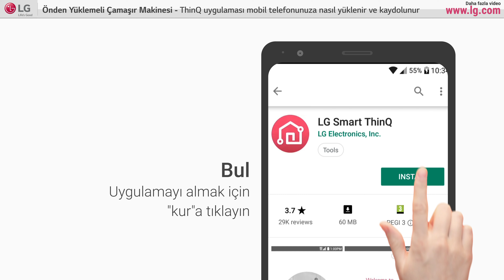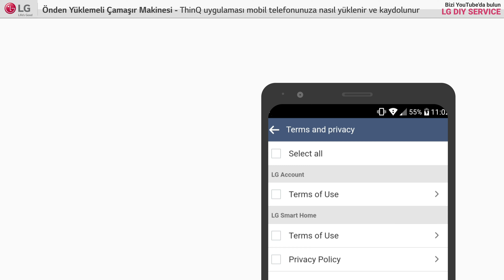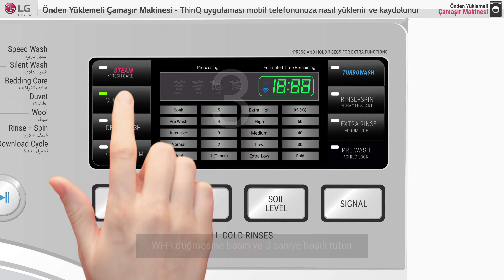Ön Yük Yıkayıcı - ThinQ uygulaması mobil telefonunuza nasıl yüklenir ve kaydolunur